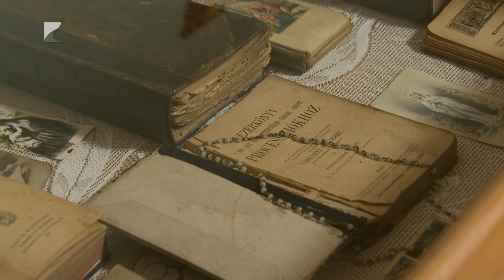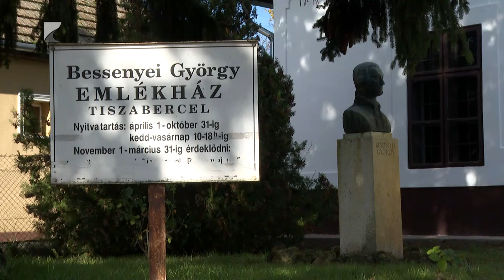Szentképgyűjtemény Gávavencsellőn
A sváb hagyományokat őrzi a Szentképgyűjtemény Gávavencsellőn. A beruházás „A Rétköz turisztikai kínálatának integrált fejlesztése” című projekt keretében valósult meg. A gyűjtemény folyamatosan gyarapszik, a képek mellé hamarosan autentikus bútorok is érkeznek.